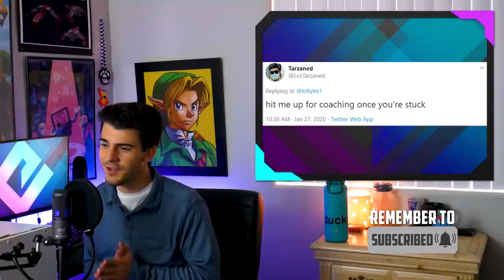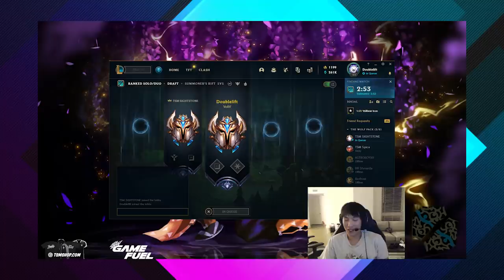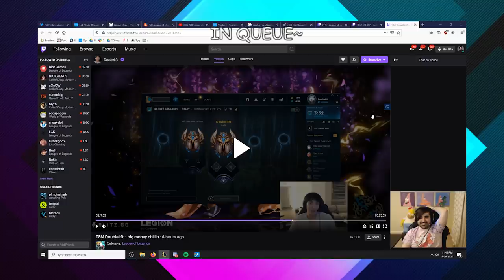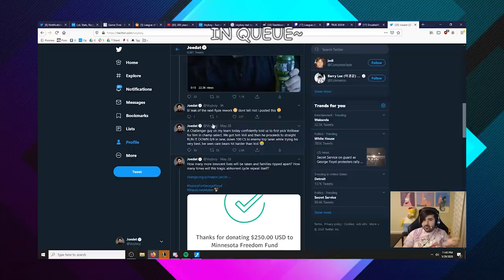Doublelift Flames Voyboy for Supporting Tyler1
Tyler1 finally hit Challenger from unranked playing only jungle. Voyboy congratulated him but was called a hypocrite by Doublelift after Voy released The Sad State of League Solo Q, and Voyboy responded after being faced with criticism by the community.